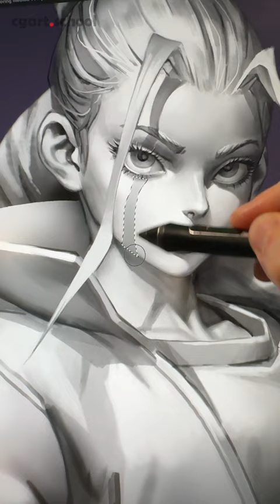My painting process - Drawing an OC 😍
👨‍🎨 Serious about your art? Visit ➡️cgart.school for my college-equivalent ART School program!

🎵Mortals - Worriyo